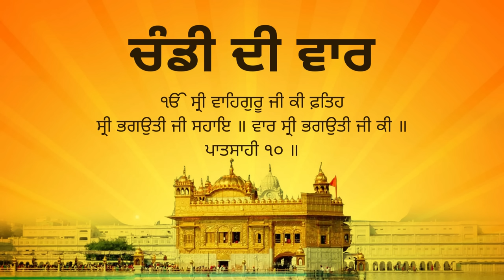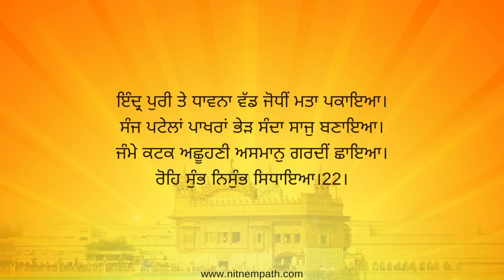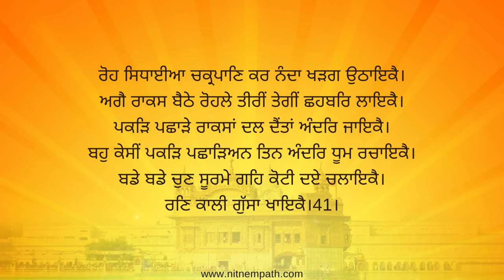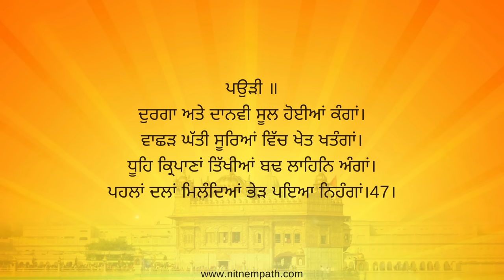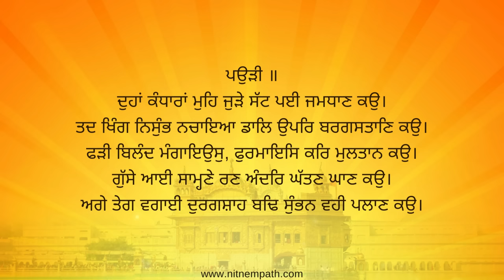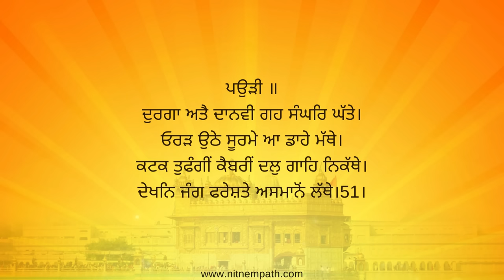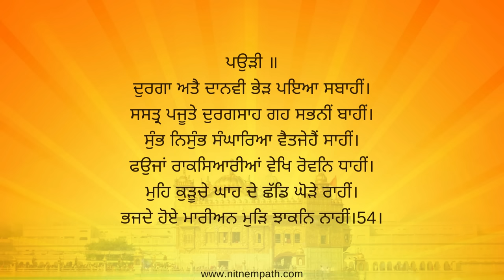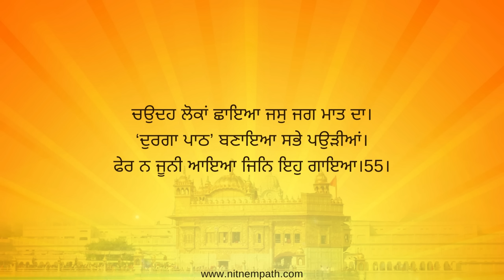Chandi Di Vaar - Full Path - Chandi Di Vaar da path - Dasam Granth - ਚੰਡੀ ਦੀ ਵਾਰ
Chandi Di Vaar - Full Path - Chandi Di Vaar da path - ਚੰਡੀ ਦੀ ਵਾਰ

ਚੰਡੀ ਦੀ ਵਾਰ ਜਿਸ ਨੂੰ ਵਾਰ ਦੁਰਗਾ ਕੀ ਜਾਂ ਵਾਰ ਸ੍ਰੀ ਭਗਉਤੀ ਜੀ ਕੀ ਵੀ ਕਹਿੰਦੇ ਹਨ ਦਸਮ ਗ੍ਰੰਥ ਵਿੱਚ ਸ਼ਾਮਿਲ ਗੁਰੂ ਗੋਬਿੰਦ ਸਿੰਘ ਦੀ ਰਚਨਾ ਹੈ। ਇਹ ਸੰਸਕ੍ਰਿਤ ਦੀ ਇੱਕ ਰਚਨਾ ਮਾਰਕੰਡੇ ਪੁਰਾਣ, ਵਿੱਚ ਦਰਜ ਦੇਵਤਿਆਂ ਅਤੇ ਦੈਂਤਾਂ ਦੇ ਯੁੱਧ ਨਾਲ ਜੁੜੀਆਂ ਕੁਝ ਘਟਨਾਵਾਂ ਨੂੰ ਅਧਾਰ ਬਣਾ ਕੇ ਲਿਖੀ ਬੀਰ ਰਸੀ ਸ਼ਾਹਕਾਰ ਹੈ। ਇਸ ਵਿੱਚ ਚੰਡੀ ਦੇਵੀ ਨੂੰ ਭਗੌਤੀ ਦੇ ਰੂਪ ਵਿੱਚ, ਦੈਂਤਾਂ ਦਾ ਨਾਸ ਕਰਨ ਵਾਲੀ ਦੈਵੀ ਸ਼ਕਤੀ ਵਜੋਂ ਰੂਪਾਤ੍ਰਿਤ ਕੀਤਾ ਗਿਆ ਹੈ।ਇਸ ਰਚਨਾ ਦਾ ਮੁੱਖ ਉਦੇਸ਼ ਮੁਸਲਿਮ ਫ਼ੋਜਾਂ ਦੀ ਵੱਡੀ ਗਿਣਤੀ ਦੇਖ ਕੇ ਸਿਹਮੀ ਹੋਈ ਸਿੱਖ ਫ਼ੋਜਾਂ ਦਾ ਹੌਸਲਾਂ ਵਧਾਉਣਾ ਸੀ।ਇਸ ਰਚਨਾ ਦਾ ਨਤੀਜਾ ਇਹ ਨਿਕਲਿਆ ਕਿ ਸਿੱਖ ਫ਼ੋਜਾਂ ਨੇ ਮੁਸਲਿਮ ਫ਼ੋਜਾਂ ਨਾਲ ਬਿਨਾਂ ਡਰੇ ਡਟ ਕੇ ਯੁੱਧ ਕੀਤਾ।

Chandi di Var is a composition written by Guru Gobind Singh, included in the 5th chapter of Dasam Granth. It is based on an episode from the Sanskrit work Markandeya Purana, and describes the conflict between the Gods and the Demons. In the ballad, the supreme goddess (see Chandi) is transformed into a liberating divine power in the form of sword, that crushes perpetuators of falsehood.

The first part of the text, Chandi Charitra Ukti Bilas, states it is retelling the Markandeya Purana story, where Durga fights a shape shifting buffalo demon Mahishasura and slays the evil demon and his companions. The second part repeats the same story, while part three of the text is a retelling of the Durga Saptasati.